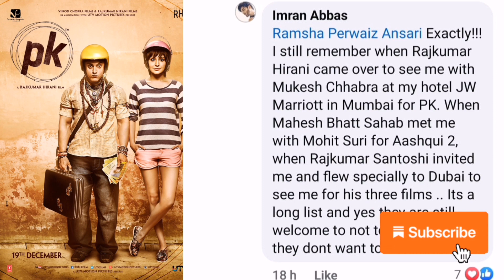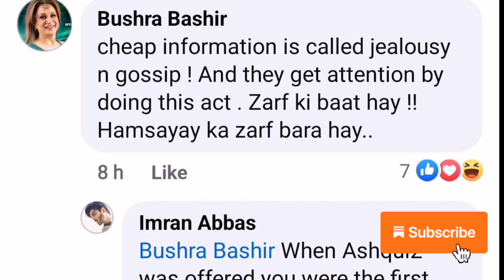Imran Abbas criticized media who called him lair